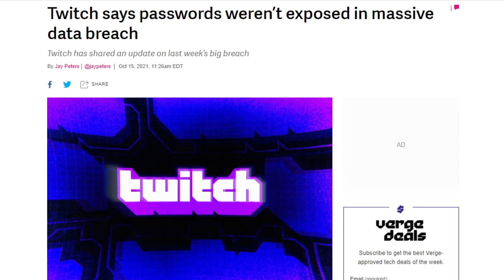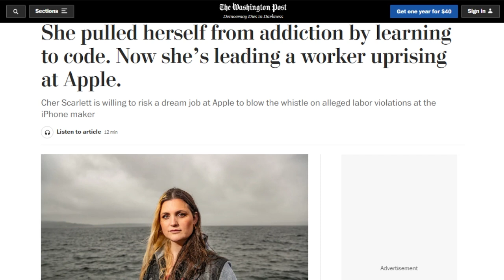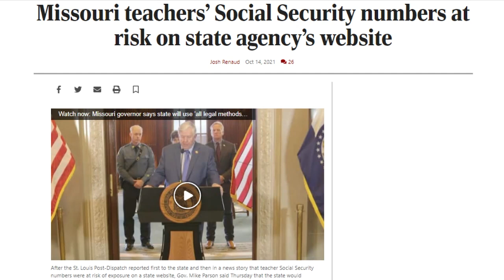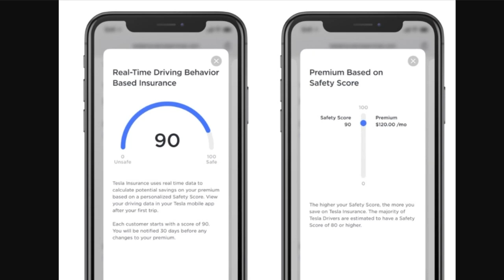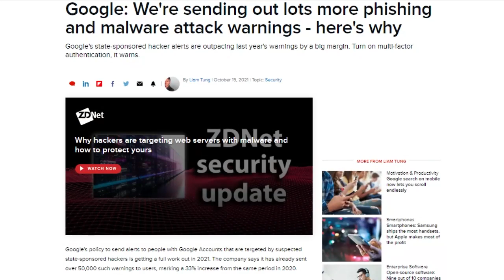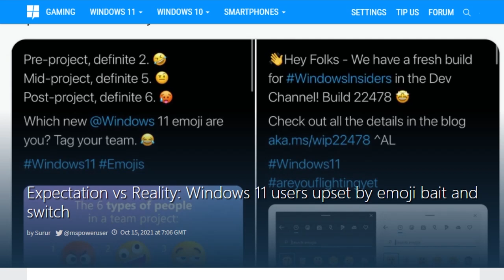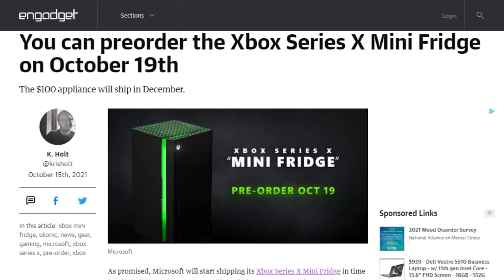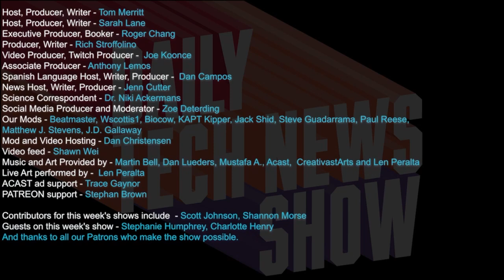Right Clicking Is Not A Crime - DTNS 4132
Tesla launched an auto insurance product in Texas that uses “real-time driving behavior” that it will use “to evaluate your premium based on your actual driving.” Apple employees are organizing under the name Apple Too, to collect stories of workers who have experienced harassment or discrimination. Tuesday, a reporter with the St. Louis Post-Dispatch alerted the state of Missouri that social security numbers of school teachers and administrators were vulnerable to public exposure on the Missouri department of education’s website.

Today’s guest:
Len Peralta

Next guest:
Nica Montford